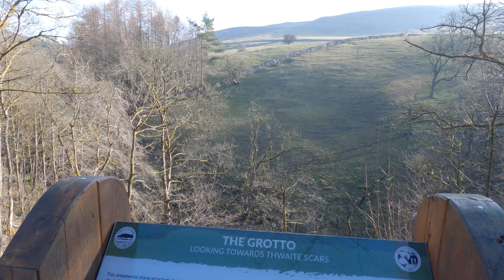POV: Ingleborough Peak, Yorkshire Dales | Talking Points - Yorkshire Peaks, Cycling and much more...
In today’s vlogging video, I’ve traveled to the Yorkshire Dales to climb the famous peak of Ingleborough which was always on my bucket list as I have already done the other two in previous years Pen-y-Ghent and Wernside. In this climb to the summit I wanted to test my ability of a much longer walk which I never done before that I have completed which later to reflect of the natural beauty surroundings of the dales which has been my local go to visit.
This 17km walk took me along some most the challenges parts of the trial starting & finishing at Clapham which would be the best route to take in my opinion as you come across valleys, cave, rocky paths and many views overlooking the English countryside’s. In overall this took me at least 6 ½ hours’ worth of walking pace as I wanted to appreciate the wonders of the national park.

If you ever attempting this mountain always prepare yourself with extreme precautions as lucky I was with the weather can change at any moment.

Keep believing your dreams and you will conquer them.